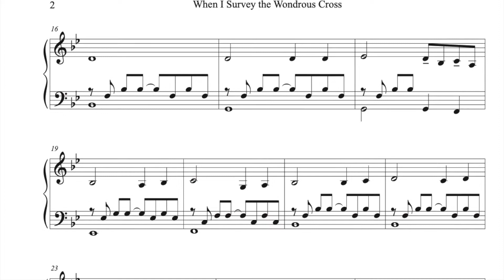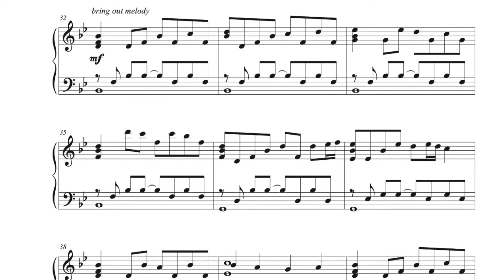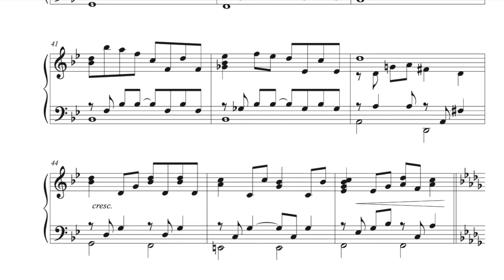When I Survey the Wondrous Cross - Piano Solo arranged by Christopher Alexander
Though mainly in the style of a arpeggiated pop ballad, this arrangement is enclosed by triumphal sections reflective of the loud and powerful moments that music can make.